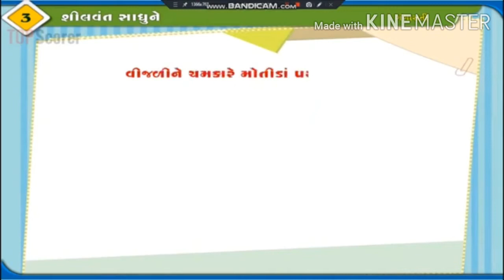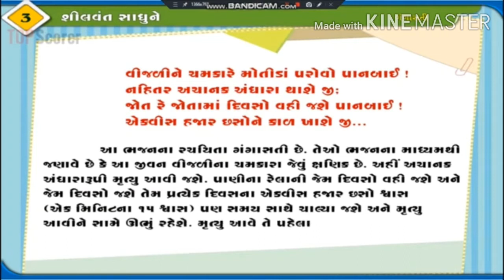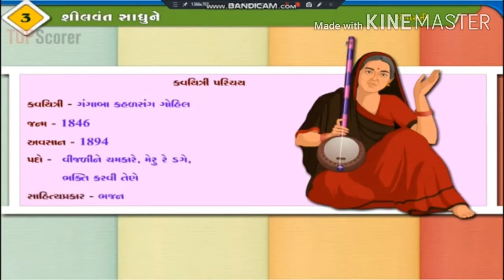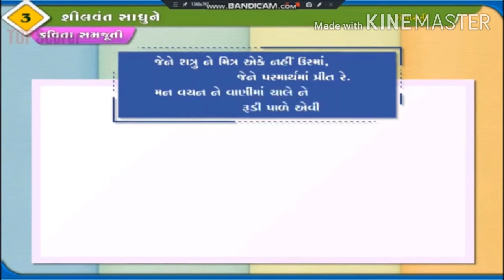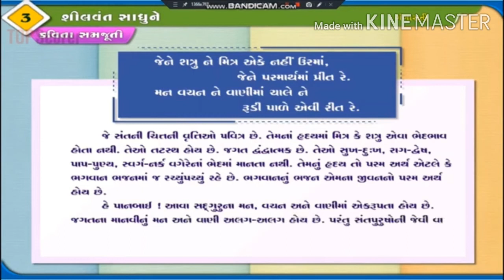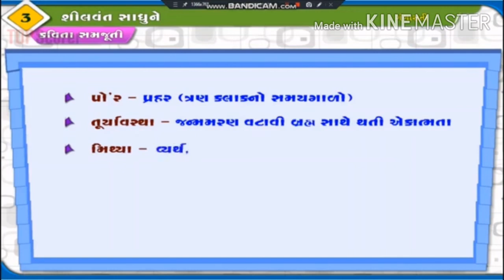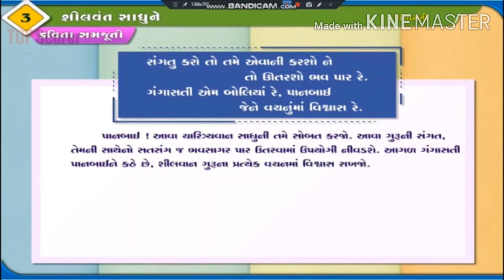STD : 10 【 વિષય : ગુજરાતી 】【 કવિતા : ૩ શીલવંત સાધુને - ભજન 】【 કવિત્રી : ગંગા સતી 】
RGC

RAJ GROUP OF CLASSES